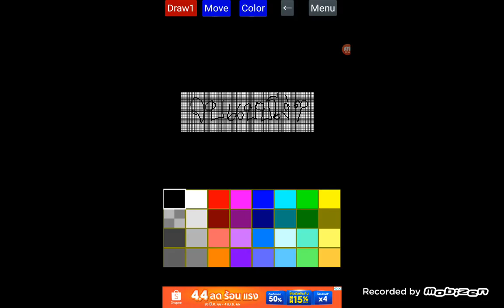sea snake melon playgound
am brod (thai) melon playgound

plx sub